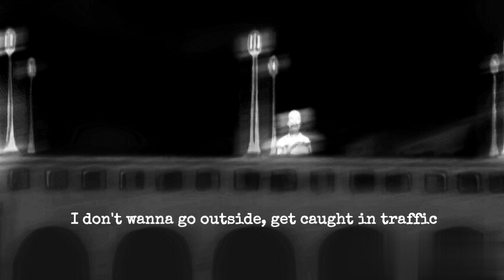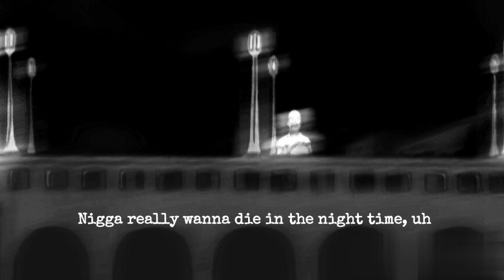XXXTENTACION- Everybody dies in their nightmares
Fav from the 17 album ♡